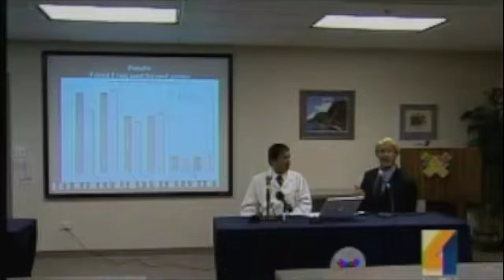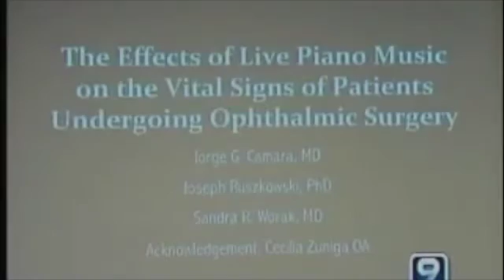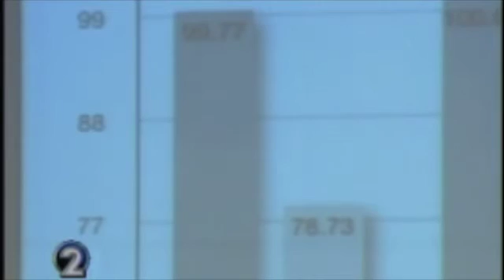Live Piano in the Operating Room: A World's First!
This movie shows the news coverage of the first time a piano was placed in the operating room to study its effects on the blood pressure, heart rate, and breathing rate of patients undergoing ophthalmic surgery. The music was played by the surgeon who was about to perform the surgery.